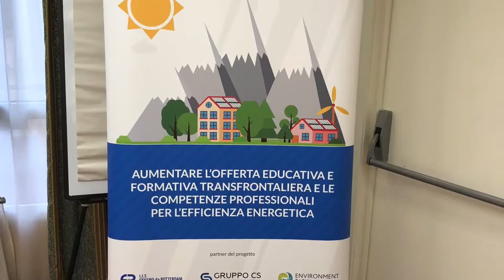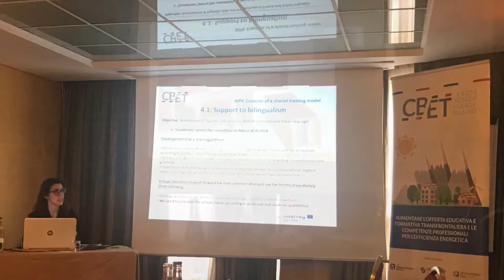CBET - Nice 11-12/04/2018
Progetto CBET - CROSS BORDER ENERGY TRAINING
Incontro dell'11 e 12 Aprile 2018 a Nizza